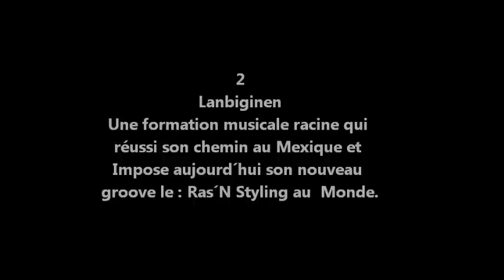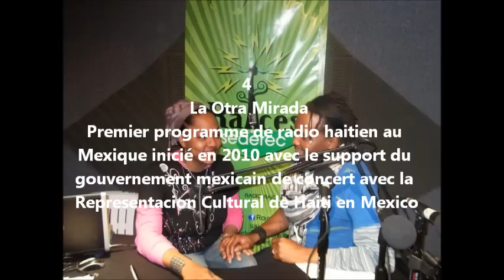Modèle de Diplomatie Publique- Haiti au Mexique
Diplomatie Publique??: qui suis-je? je me situe où? comment je suis? Mais surtout: COMMENT TRANSMETTRE TOUT CELA? dans un but précis qui est celui de s` assurer une présence internationale siginificative par un pays.
Ici Evans Cadet (Sanba Okan) et Carmelita C Horassaint (Mami Wata) par leur travail pour la promotion interculturelle Haiti-Meique, proposent un bon modèle..
Courtoisie: le Monde Vers Haiti.